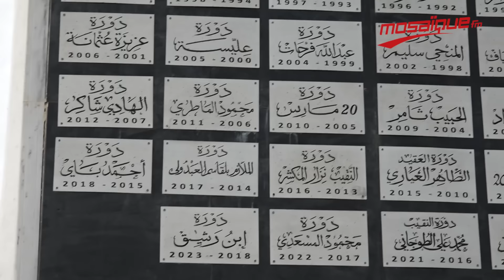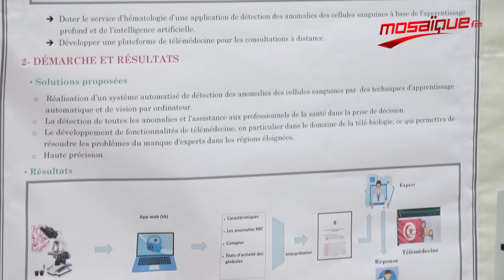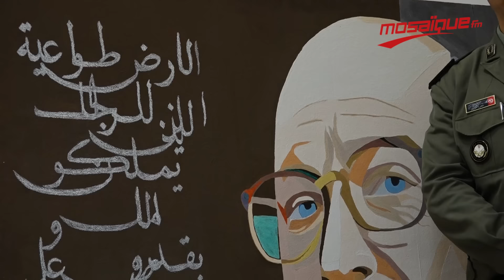أكاديمية فندق الجديد.. ''أمّ المدارس'' العسكرية في تونس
إشترك الأن على قناة اليوتوب